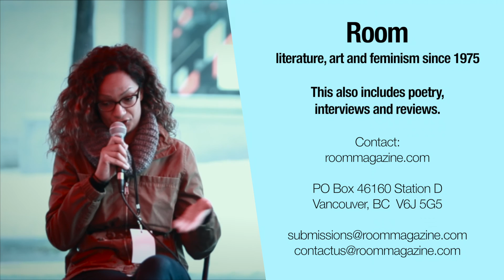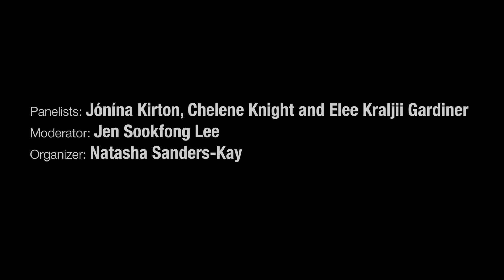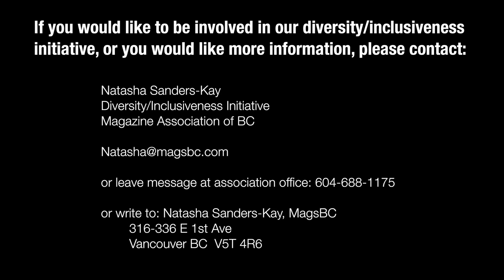MagsBC presents “Inclusive Magazine Publishing: Barriers and Strategies for Writers and Publishers”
MagsBC presents “Inclusive Magazine Publishing: Barriers and Strategies for Writers and Publishers” with Jónína Kirton, Chelene Knight and Elee Kraljii Gardiner.

Moderated by Jen Sookfong Lee.

Organized by Natasha Sanders-Kay, Diversity/Inclusiveness Initiative, Magazine Association of BC.

Filmed at Vancouver Public Library, Vancouver, BC on Sept. 25/16 as part of the WORD Vancouver Festival.

If you would like to be involved in our diversity/inclusiveness initiative, or you would like more information, please contact Natasha Sanders-Kay, Diversity/Inclusiveness Initiative, Magazine Association of BC via:
* A letter to Natasha c/o MagsBC, 316-336 E 1st Ave, Vancouver BC  V5T 4R6

Filmed and edited by Pete Graham, TRiiK Media for the Magazine Association of BC (MagsBC).

This video was made with the assistance of Sylvia Skene, Executive Director, MagsBC.

This panel and video would not have been possible without the financial assistance of Creative BC and the support of our members.

Join the conversation on Twitter.

You’ll find more information and great resources at our MagsBC website.